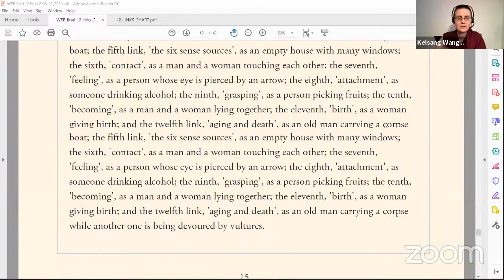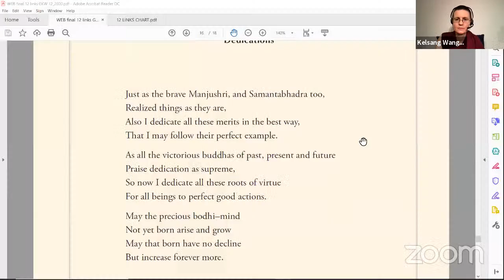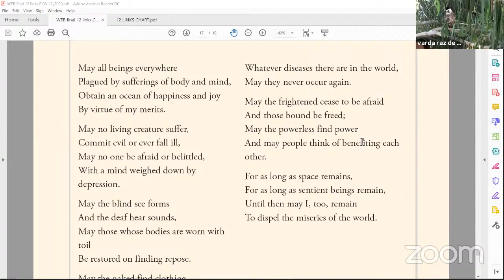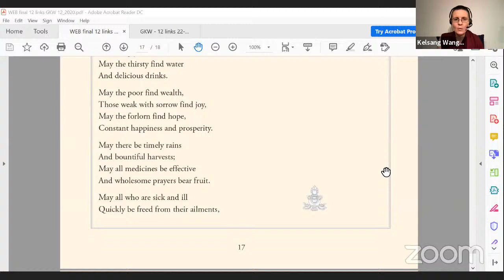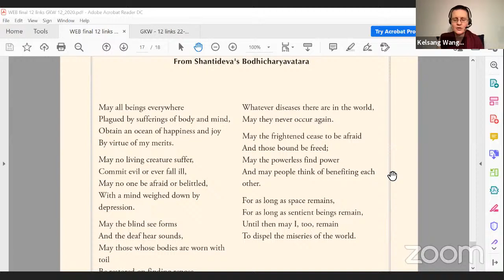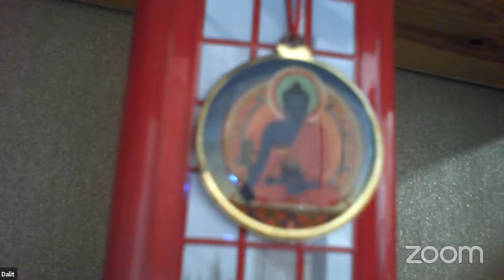Geshe Kelsang Wangmo - Twelve Links of Dependent Arising - 12.12.20 class 4